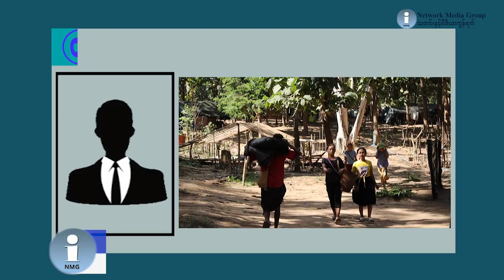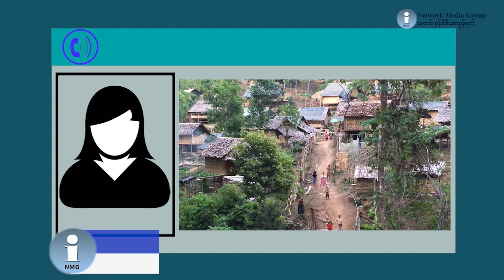ထိုင်းနယ်စပ် ကရင်နီ စစ်ရှောင်များ နေစရာ အတည်မရသေး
ထိုင်း - ကရင်နီ နယ်စပ်မှာရှိနေကြတဲ့ ဒေါနိုးကူးစစ်ဘေးရှောင်တွေအတွက် နေရာ အတည်တကျ မရှိသေး တဲ့အတွက် အခက်အခဲအမျိုးမျိုးနဲ့ ရင်ဆိုင်နေရတယ်လို့ ပြောပါတယ်။ လက်ရှိသူတို့ အခြေအနေက ဘယ်လိုမျိုးလဲ၊ ဘာတွေ ခက်ခဲနေကြလဲ၊ ဒေါနိုးကူးစစ်ဘေးရှောင်တွေကို ကူညီပေးနေသူတွေ ဘာတွေ ပြောဆို ထားပါသလဲ ဆိုတာကို ပီတာက တင်ဆက်ထားပါတယ်။